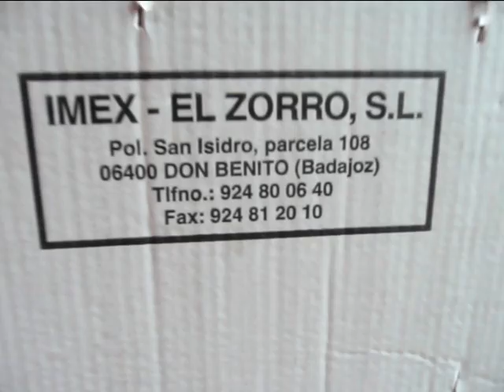🧱 Como Hacer un Barbacoa / TUTORIAL / Paso a Paso | Vídeo 5 | La Parrilla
Parrilla para la barbacoa
Lista completa de los vídeo de la construcción de la barbacoa de ladrillos

Espero que te haya gustado. Ya me contarás si la haces, manda foto a mi facebook y la publicaré!
MI AMASADORA

MI BATIDORA DE BARILLAS
OTRAS RECETAS